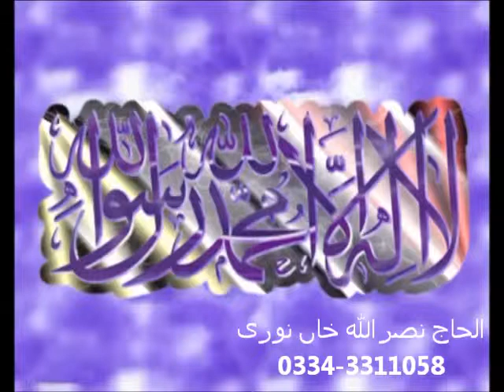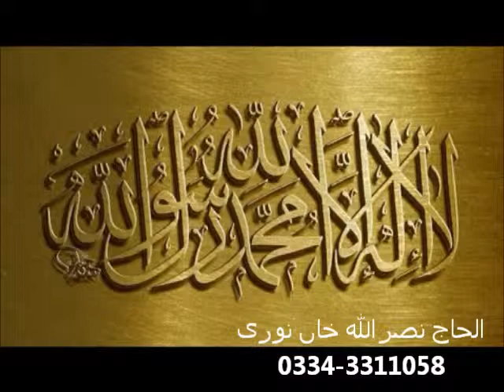Allah Allah Yunhi by Alhaaj Nasrullah Khan Noori